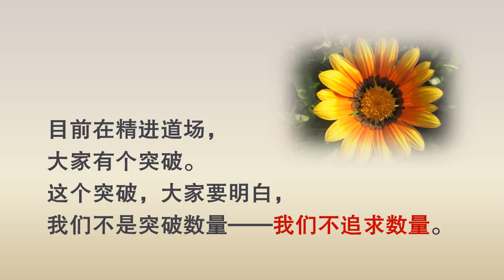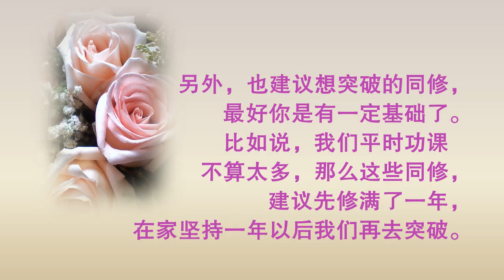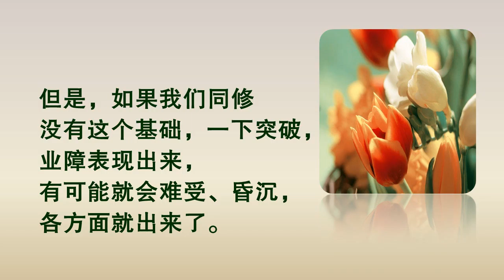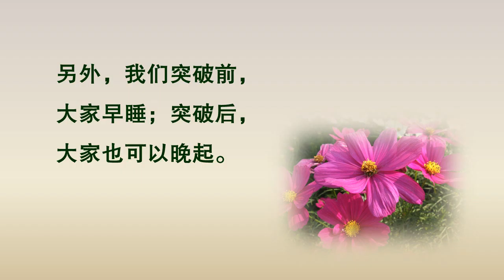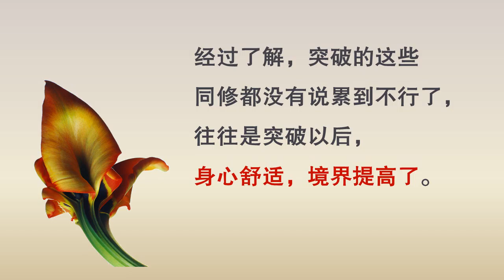次 104精进七突破的不是数量，而是心力、业障